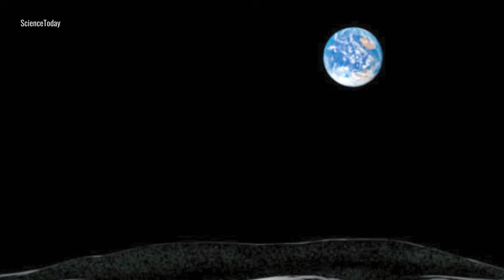Why Astronauts Are Afraid to Look Back at Earth from the Moon?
From the Moon, Earth looks peaceful — but for many astronauts, that view is deeply unsettling.
Why are astronauts afraid to look back at our planet from the Moon?
In this video, we explore the **psychological, physical, and cosmic reasons** behind this strange fear.

Music from Tunetank .com.